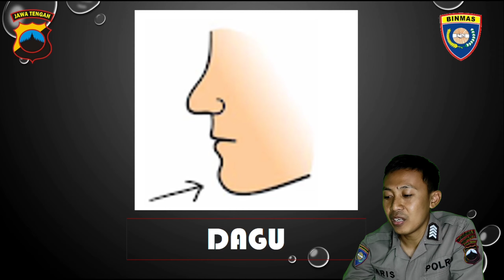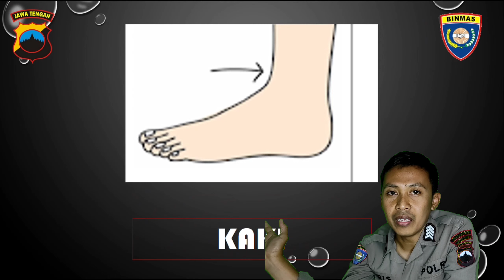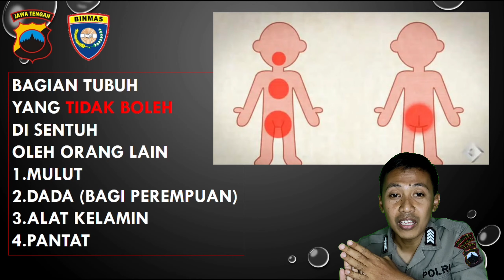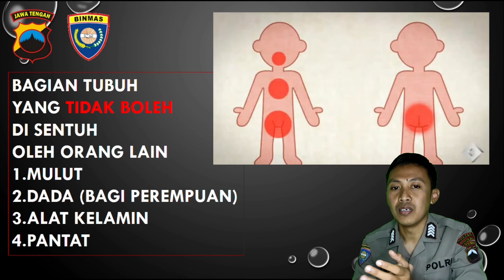Daring Polisi Sahabat Anak Pengenalan Anggota Tubuh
Daring Polisi Sahabat Anak penyampaian materi tentang Pengenalan Anggota Tubuh/ bagian - bagian tubuh yang tidak boleh dipegang oleh orang lain